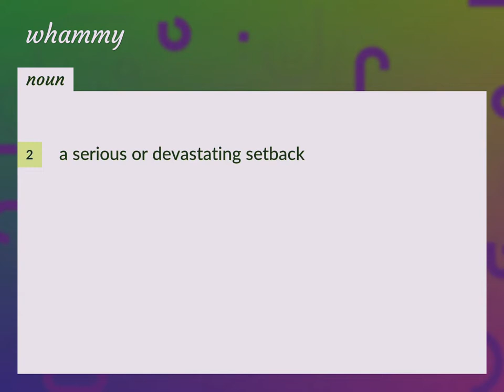Whammy | meaning of Whammy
What is WHAMMY meaning?